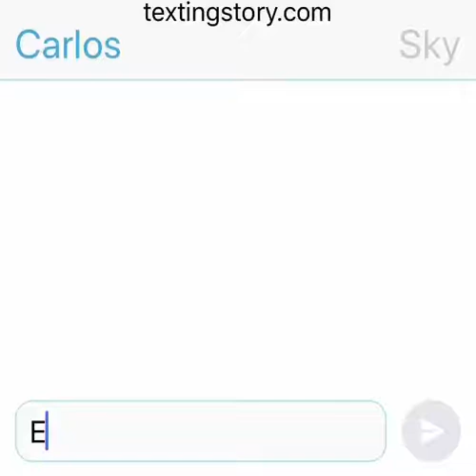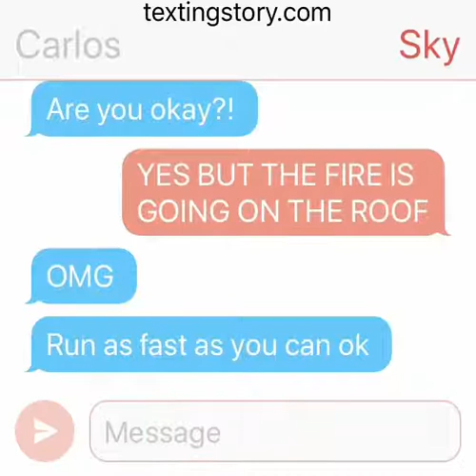Fire Drill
Sorry for not posting a lot